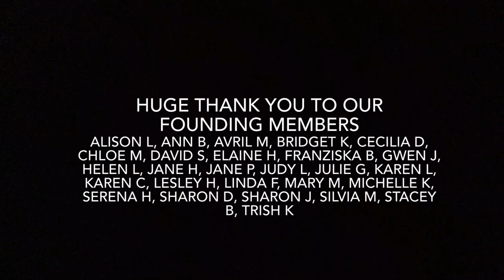FREESTYLE BEGINNER LINE DANCE - Places to Run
BEGINNER LINE DANCE LESSON 104 - Places to Run
32 counts, 4 walls. No tags, no restarts
Choreographed by Tina Argyle
Choreographed Music - Places to Run by Jake Owen

Step Sheet at

For full teach go to

For music and verbal instructions go to

Website and Membership details - Doors open each March & September

When learning and dancing, please make sure you are wearing suitable supportive foot ware for the dance surface you are dancing on as well as moving furniure and any hazards out of the way.